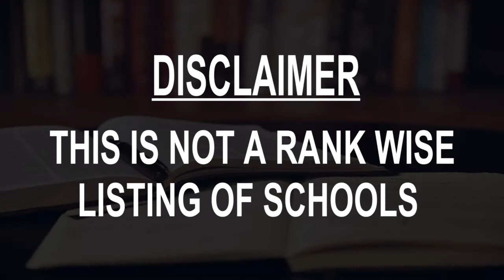Best Schools around Neustadt, Germany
Must Watch.. Best Schools around Neustadt

Click on Bell ICON to get the notification of New Videos.This is not rank wise listing of Top Schools in Neustadt, it's the list of best Schools around Neustadt as per the ratings given by our users.

Listed Schools:

Neustadt International School
Maximilianstraße 43

67433 Neustadt (Weinstrasse)
Maximilianstraße 20

Schubert Schule
Wiesenstraße 17

Waldorfschule Neustadt
Maximilianstraße 16

UnserKinderarzt
Reutergäßchen 4

Volkhochschule Neustadt
Alemania, Hindenburgstraße 9A

Kinder
Wittelsbacherstraße 8B

Haardter Kindergarten
Mandelring 94A

 Kindergarten School
Zum Ordenswald 46

Volkshochschule Neustadt an der Weinstraße
Hindenburgstraße 14